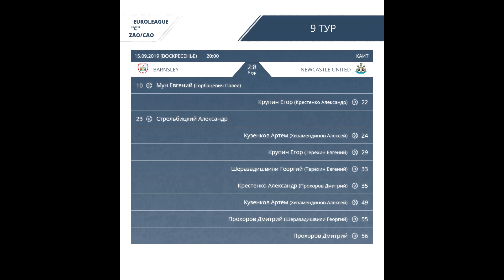AFL19. EuroLeague C. Division ZAO/CAO. Day 9. Barnsley - Newcastle United